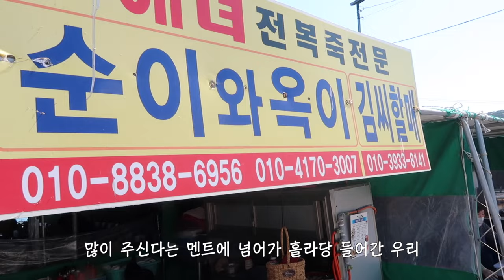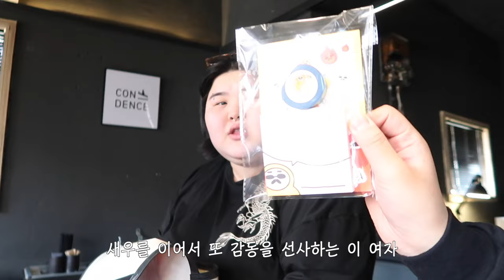VLOG:찐친과 부산여행 필수코스•기장해녀촌•기장카페•해리단길•해운대•포르타나•아키수산•돼지국밥•브루커피•황실클래식•부산찐맛집🌊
같이 부산 가보꺄?
🫶🏻오타 이해해주...옜 X 옛O🫶🏻